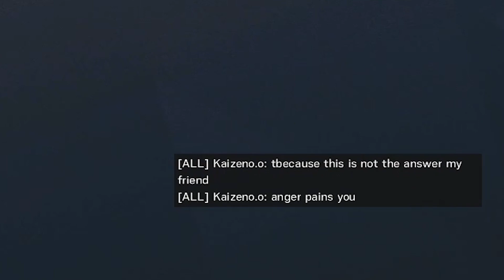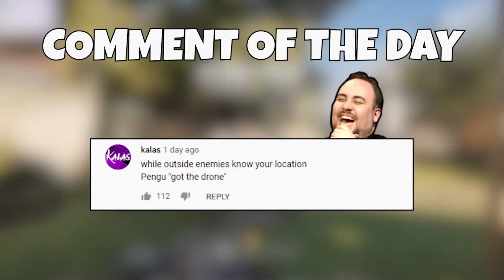I MET A LEGEND | Rainbow Six Siege [Solo/Duo Adventures #3]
LenniYT... I shall remember this name.

• That's it!

♫ Music Used ♫
Outro:Super Mario World (SNES) Music - Overworld Theme
DJ Quads - It's Near
Gravity Rush 2 OST - Pleasure Quarter

Settings
16:10 - 87 FOV
35-35-83 on 0.00223 Multiplier
Graphic settings all low for pro league ( but high for content )